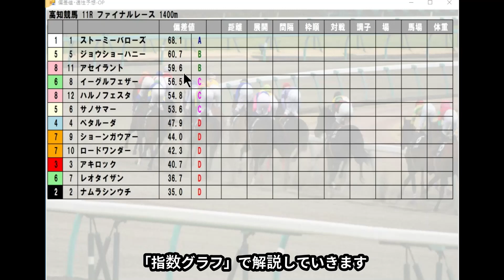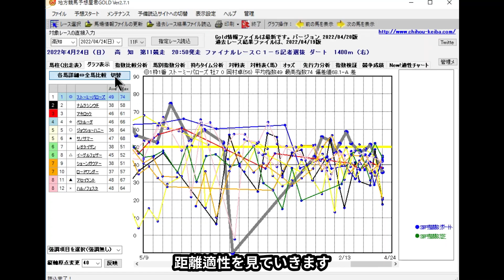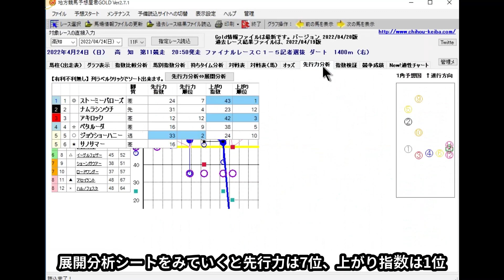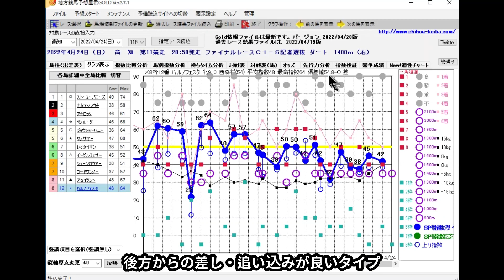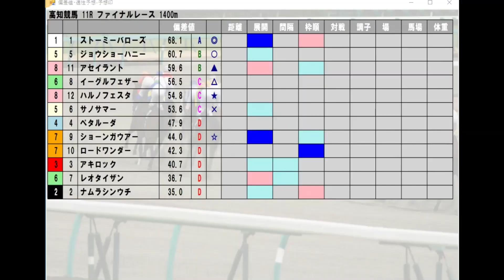高知競馬【ファイナルレース 記者選抜】4/24(日) 11R《地方競馬 指数グラフ・予想・攻略》